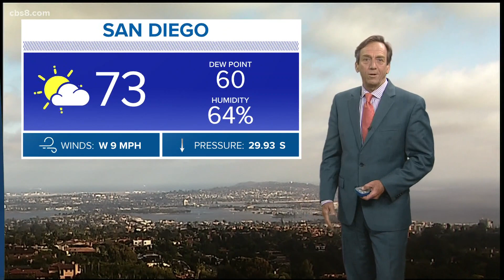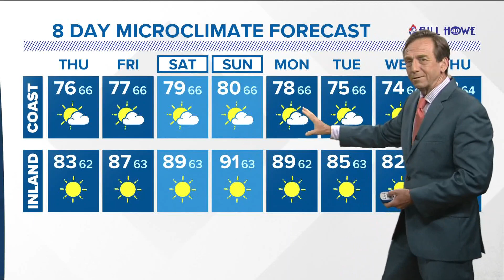San Diego's MicroClimate Forecast: July 15, 2020